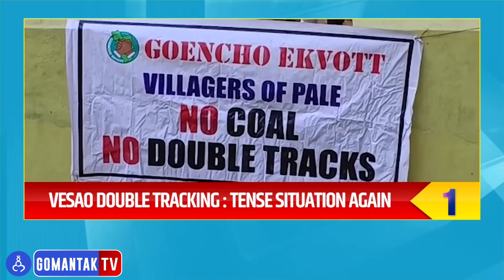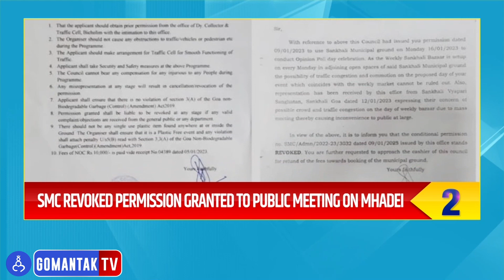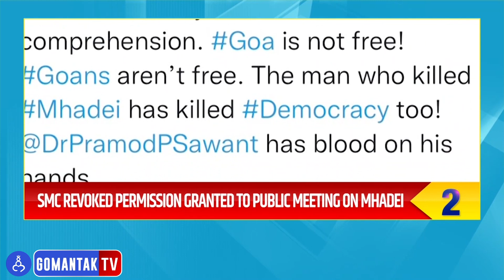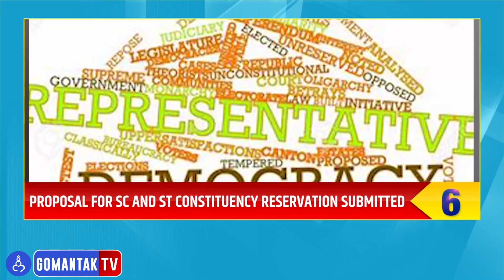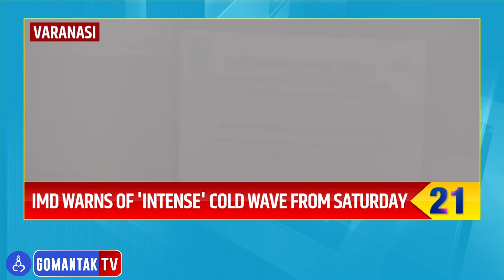Goa Top 25 | 13-01-2022 | Gomantak TV